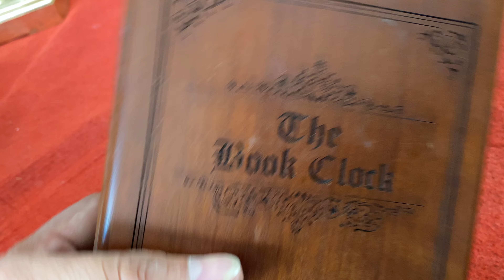Đồng hồ lh 0911169961